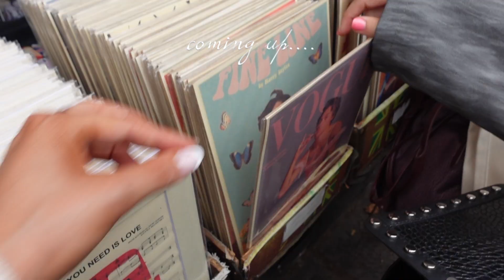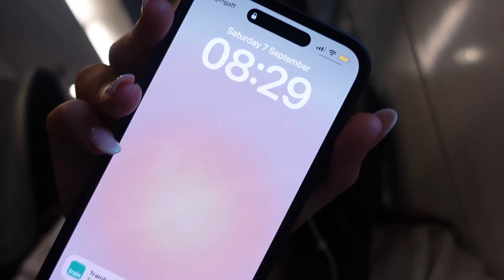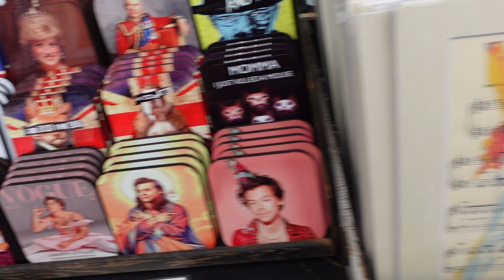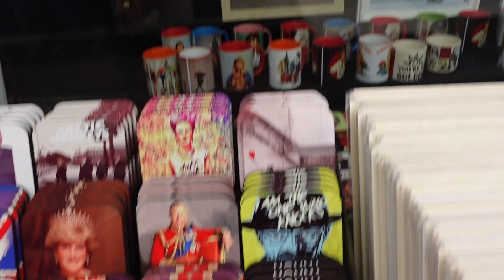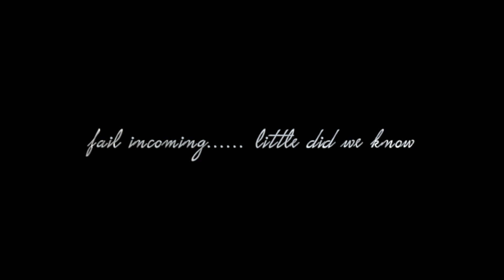OUR LONDON TRIP WAS A FAIL....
hi guyssss, this was such a fun morning in London! before the big FAIL of an afternoon cryyyy!

hope you enjoy xxxx

hope you enjoy angelssss!! xxx

My name is Lily Rose and I am 24 years old!
My channel is based around all things I love such as beauty, fashion and vlogs and anything else i can think of.